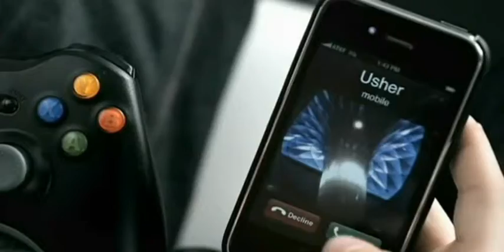Justin Bieber - One Time